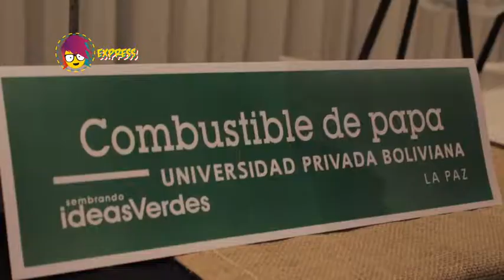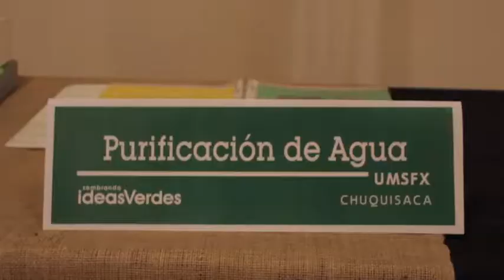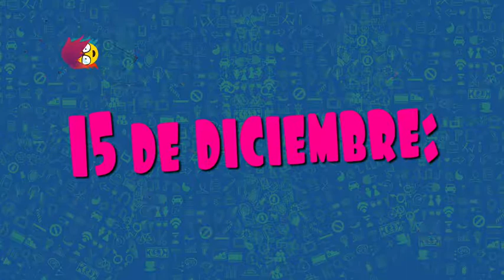PICA programa 15 de diciembre de 2017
• APROVECHANDO LAS LLUVIAS.
Mira cómo puedes hacer para que el agua de la lluvia no caiga en vano.
• PREMIO A LAS IDEAS VERDES
Así premian internacionalmente a las propuestas de energía alternativa.
• CONSTITUCIONALMENTE HABLANDO.
Mira qué es constitucional y qué no en nuestro país.